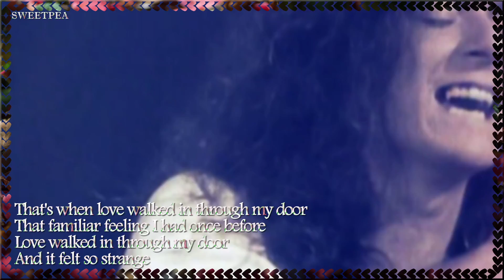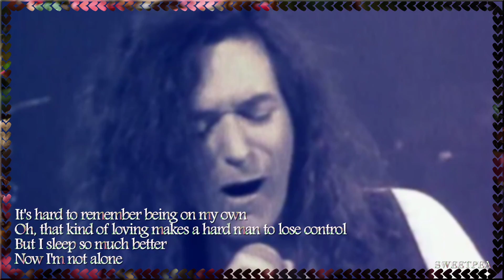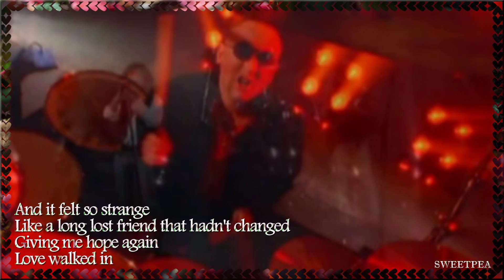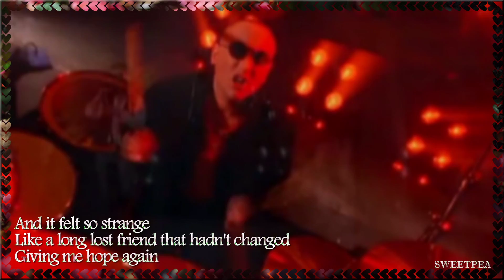THUNDER ♫ LOVE WALKED IN ☆ʟʏʀɪᴄ ᴠɪᴅᴇᴏ☆